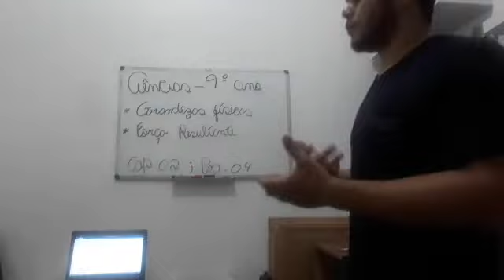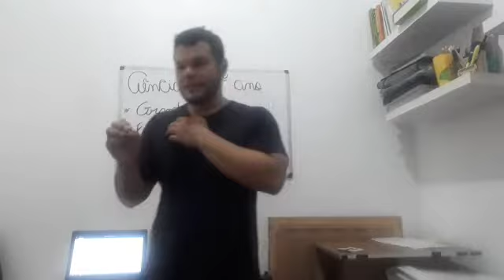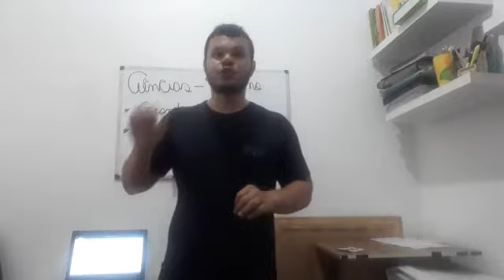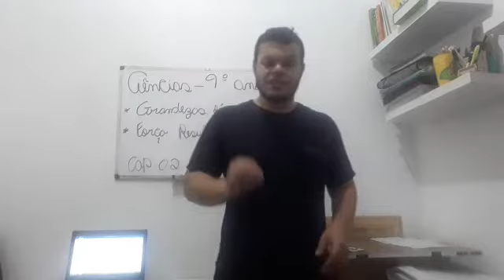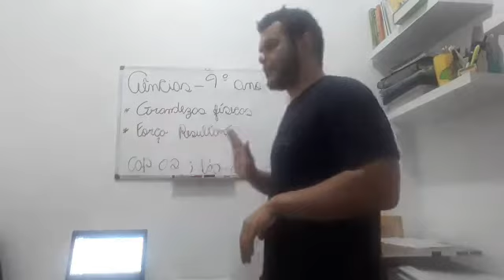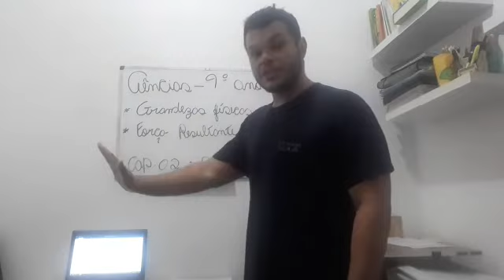Ciências 9º Ano Ensino Fundamental II (aula 2 Cap. II - Grandezas físicas e força resultante + AD 2)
Aula 2 Cap. II -  Introdução: Grandezas físicas e força resultante + AD 2